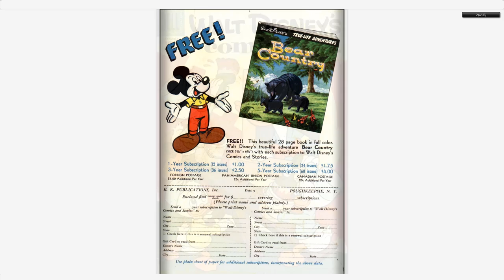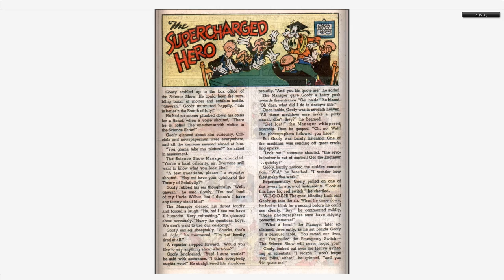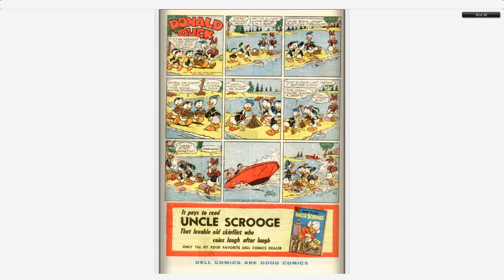Walt Disney's Comics And Stories 192 Dell